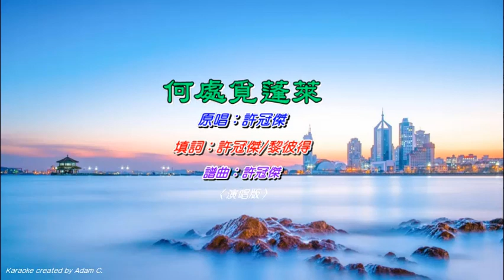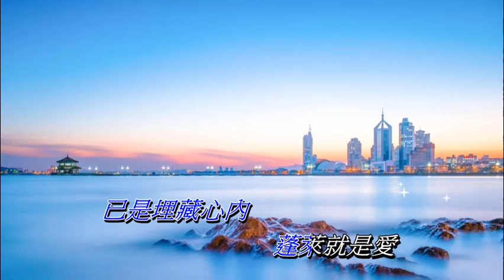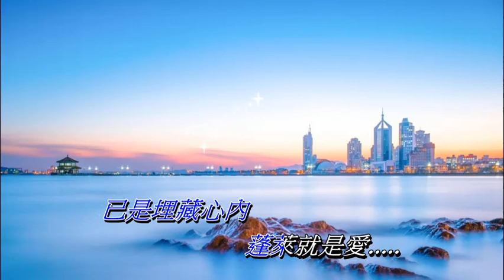何處覓蓬萊 許冠傑〈演唱版〉